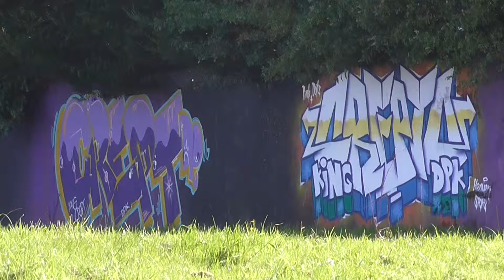Graffiti by CREPT Clonduff Belfast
Son Ben (doing the video, music and editing ) and I, have just popped down to the back of Clonduff Community Centre, just off the top of the Castlereagh Road E. Belfast, to put on record some of the most excellent graffitti artwork found there. Absolutely wonderful stuff.
If you look you can see some of the work is dedicated to the memory of CREPT. This was the tag name for John Ryan a very special young man from Mornington Drogheda. CREPT although only 20 years old, was an inspirational, iconic, greatly admired figure, amongst graffitti artists from all over the world.
A lot of the work at Clonduff was done by MOVS whom I met and talked to before we made the clip.
Come down or over and take a look for yourself.